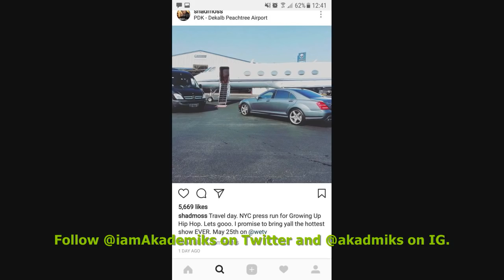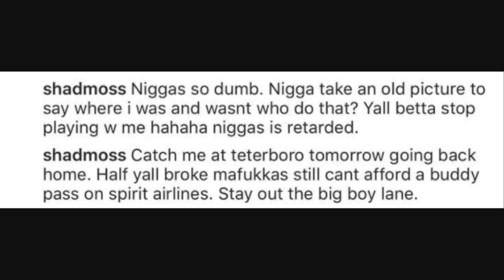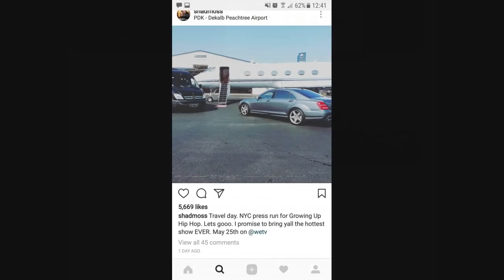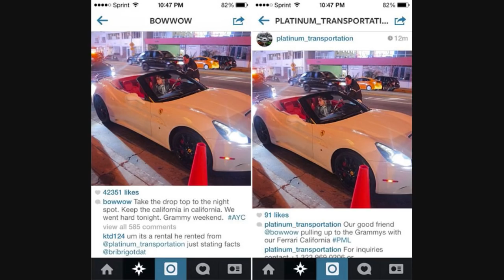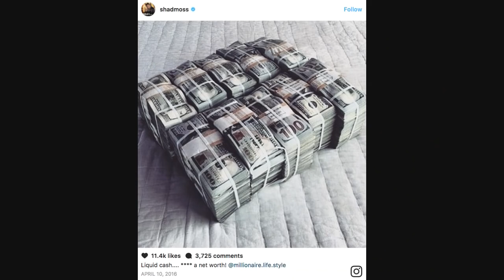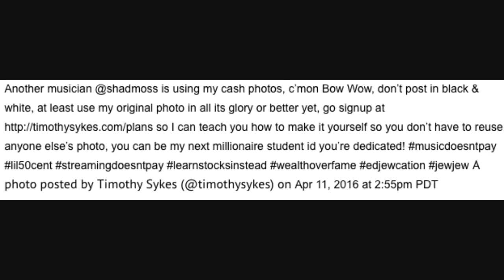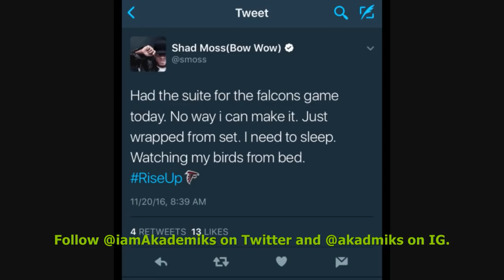Bow Wow Tried to Flex like he was Flying via Private Jet to NYC.. Turns out he Was on Delta Airlines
DJ Akademiks Speaks on Bow Wow Trying to Flex like he was Flying via Private Jet to NYC... Turns out he Was on Delta Airlines.